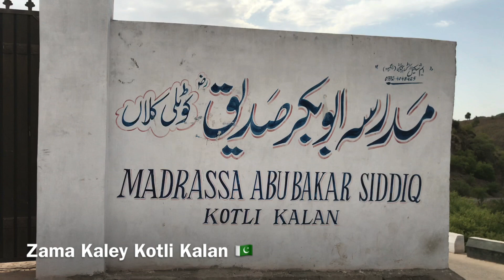Kheerot & Sadqa’s For Madrasa Abubakar #2021 From Kotli Kalan & Saleh Khana Families 🇬🇧 🇳🇴